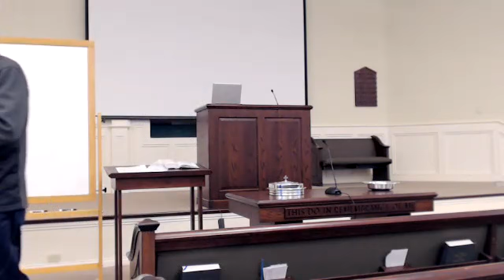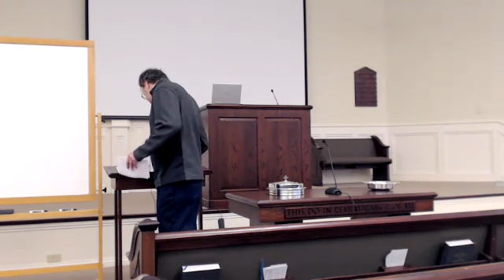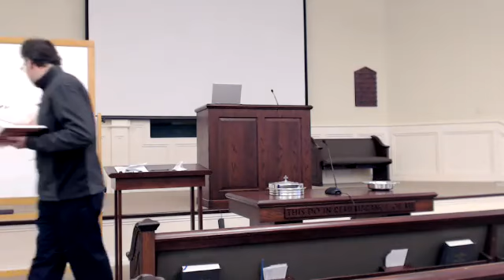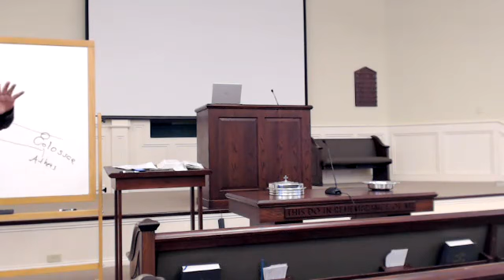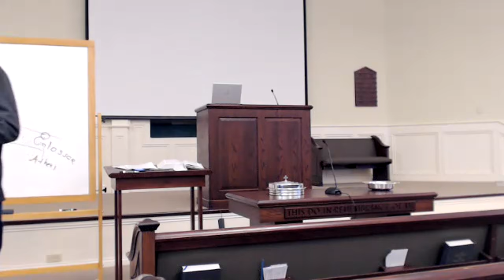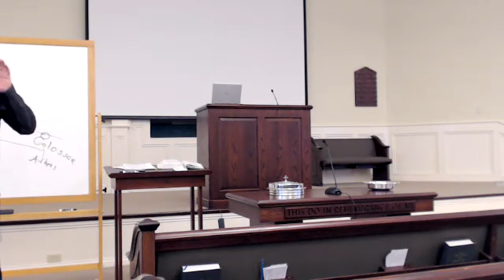Colossians 4:5-18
Mike Ward
1/9/22